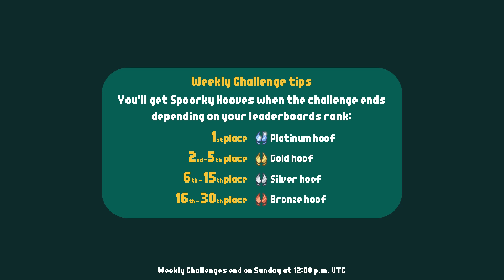Spoorky Weekly Challenge #1 - Join the free Spoorky beta!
Discover the first Spoorky level selection. Join the free beta for iOS, Android, Windows or Mac OS X

Create your own levels, share them and compete with other players!